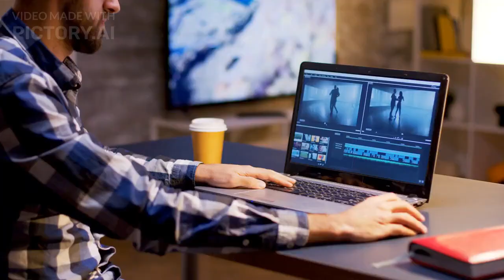4 Weekly Method to Get 1000 Subscribers and 4000 Watch Time in 10 Days on YouTube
If you're looking to grow your YouTube channel quickly, gaining subscribers and watch time are two crucial metrics to focus on. In this article, we'll explore some of the fastest ways to achieve these goals, including creating high-quality content, optimizing your videos for search, promoting your channel on social media, collaborating with other creators, and engaging with your audience. By implementing these strategies, you'll be well on your way to building a loyal community of viewers who are excited to watch your content and share it with others. So if you're ready to take your YouTube channel to the next level, read on to learn more about how to gain subscribers and watch time fast!

Watch Time
Fast Ways
Channel Growth
High-Quality Content
Video Optimization
Social Media Promotion
Collaboration
Audience Engagement